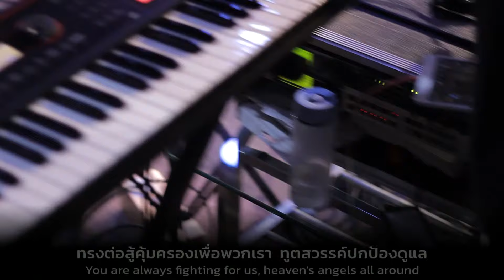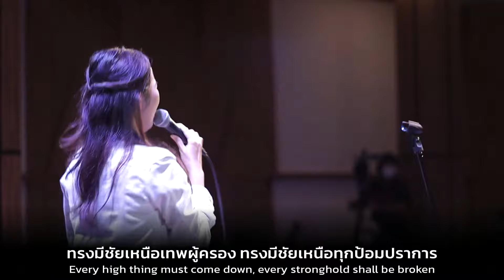เพลงมงกุฎชัยเป็นของพระองค์ : คริสตจักรสดุดี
เนื้อเพลงมงกุฎชัยเป็นของพระองค์
Intro : / F C / G Dm / F C / G / (2 Times)

              C                                 Am
1. ทรงต่อสู้คุ้มครองเพื่อพวกเรา  ทูตสวรรค์ปกป้องดูแล
          Dm                          G
ความยินดีของฉัน คือรู้ว่า มงกุฎชัยเป็นของพระองค์
        Am                       G/B       C
ทรงพิทักษ์ รักษาและป้องกัน  พระสหาย ผู้ไถ่ของฉัน
ชีวิตฉัน ตอบแทนพระคุณ นมัสการ

               C                                      Am
2. เมื่อฉันร้องพระเจ้าทรงยิ่งใหญ่ กราบลงเมื่อ ได้ยินพระนาม
          Dm                               G
ทรงทำให้ความกลัวมลายไป มงกุฎชัยเป็นของพระองค์
      Am               G/B         C
ให้ที่นี่เต็มด้วยพระสิริ  ฤทธิ์อำนาจพระองค์ล้นมา

            F G C              F           C                G      Dm
** ฮาเลลู. ยา พระองค์ทรงครอบครอง ทรงอยู่เหนือทุกสิ่ง
       F G Am             Dm        G
ฮาเลลู. ยา พระเยซูมีชัย เหนือทั่วโลกา

Instru :/ F C / G Dm / F C / G /

             C                                  Am
3. อธิษฐานวิงวอนเพื่อพวกเรา ผู้หลงหายได้พบพระองค์
          Dm                            G
ทรงไม่เคยพ่ายแพ้ต่อผู้ใด มงกุฎชัยเป็นของพระองค์
             Am                G/B           C
เพราะพระเมสิยาห์ พระเยซู  คือความหวังของคนมากมาย

     F                    C            G                   Dm
*** ทรงมีชัยเหนือเทพผู้ครอง    ทรงมีชัยเหนือทุกป้อมปราการ
F                 C                  G                    (F)
ทรงครองมงกุฎแห่งชัย  พระเยซูชนะ พระเยซูชนะ  (4 Times)

                 Am                     G/B        C
บนกางเขนทรงตรัสว่าสำเร็จ ทรงถูกฝังอยู่ในอุโมงค์
          Dm                                  F                    C
และอำนาจความตายต้องพ่ายไป  ชัยชนะ เป็นของพระ-องค์

คริสตจักรสดุดี ประเทศไทย
สุขุมวิท 101/2 (อุดมสุข 5) ถ.สุขุมวิท บางนา กรุงเทพฯ

ท่านสามารถถวายทรัพย์หรือสนับสนุนด้านต่างๆ
ชื่อบัญชี คริสตจักรสดุดี
ธ.ไทยพาณิชย์ สาขาบางนา ประเภท ออมทรัพย์
หากต้องการใบเสร็จ กรุณาส่งหลักฐานการโอนมาที่